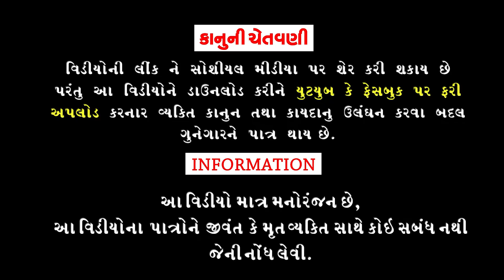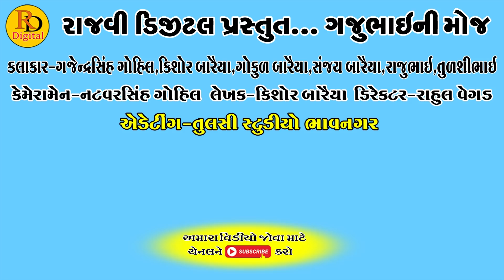Chori Ni Chori || ચોરીની ચોરી || Gajubhai ni Moj || Deshi Comedy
Aartis:Gajendrasinh Gohil
Kishor Baraiya
Gokul Baraiya
Rajubhai
Sanjay Baraiya
Tulshibhai

Cameramen:Natvarsinh Gohil

Editing:Tulsi Studeo Bhavnagar

Writer:Kishor Baraiya

Director:Rahul Vegad

Producer:Rajvi Digital